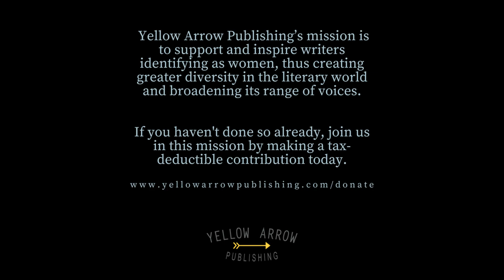Patricia Wright from An Exploration of Belonging: The Anfractuous Reading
Yellow Arrow Publishing is proud to present Patricia Wright reading her poem “Nature's Fingerprint” for "An Exploration of Belonging: The Anfractuous Reading," featured in Yellow Arrow Journal’s ANFRACTUOUS (Vol. VI, No. 2, fall 2021) issue.

ANFRACTUOUS explores the idea of belonging/unbelonging; as Keshni Naicker Washington, the issue’s wonderful guest editor, explains, “. . . we become some self-fashioned mosaic of belonging unique to our own choices and the intricate twists of our experiences.” What does it mean to belong and who gets to decide when/how someone belongs?

Also available as a PDF or e-book; find your copy with most distributors worldwide.

Yellow Arrow Publishing supports and inspires writers identifying as women through access to publication and the literary arts. We strive to create an inclusive and collaborative experience that allows all women to feel safe to create, take risks, learn, and further their writing and publishing goals. Follow Yellow Arrow Publishing on Facebook or Instagram; to learn more about publishing, volunteering, or donating today. Thank you for your continued support.